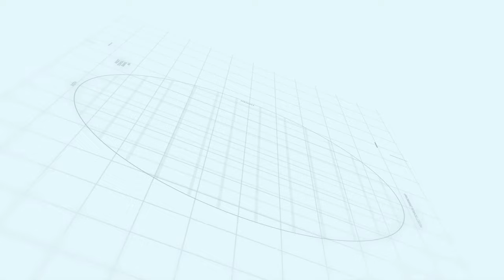Capital Smart City Islamabad | Harmony Heights | Makaan Solutions | Rizwan Cheema